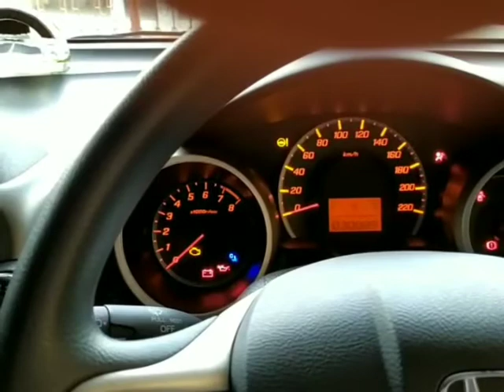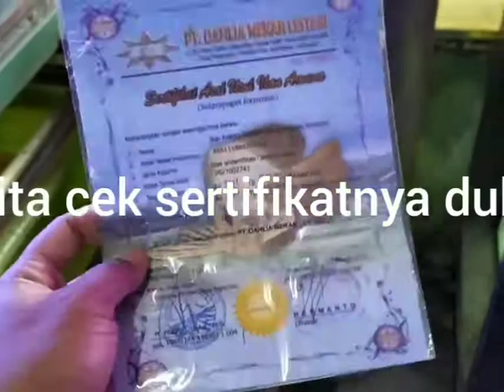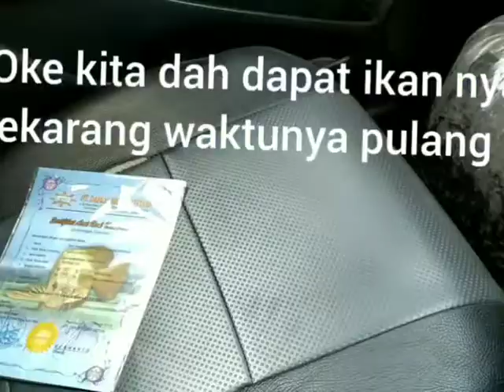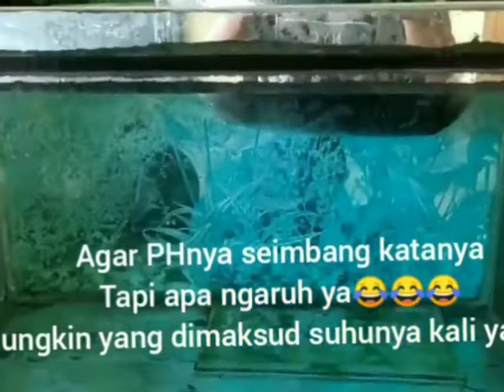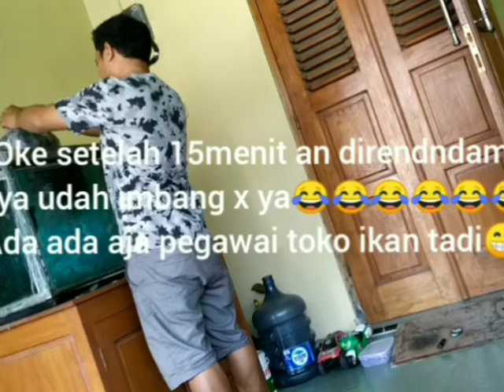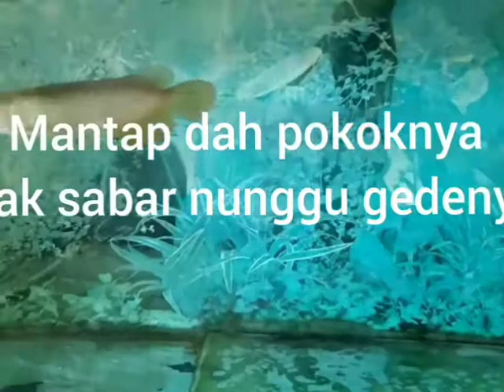Gegara ikan arwana kesayangan mati, nyari arwana anakan Golden Red